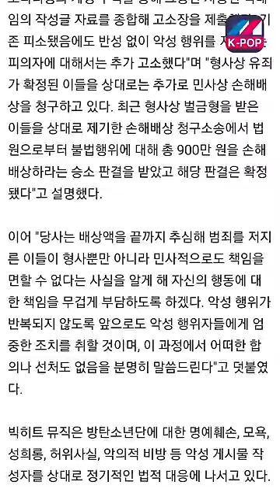وداعا كارهين بي تي اس😂Bye bye BTS haters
Follow US –